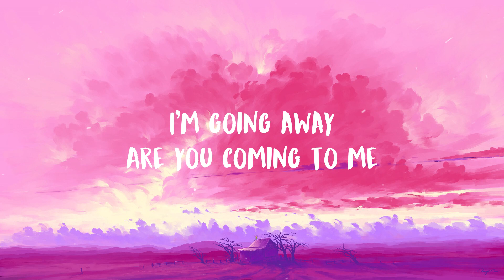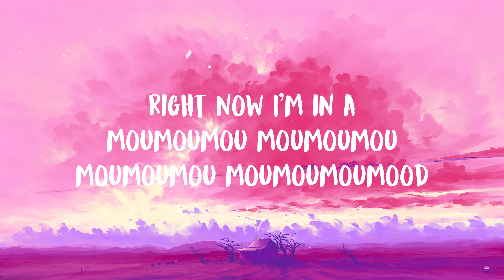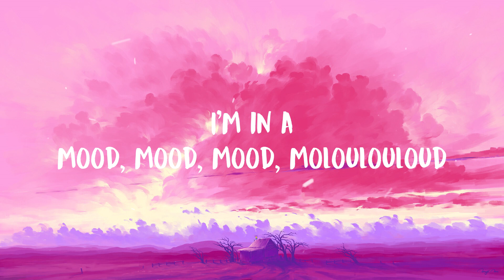Makar - Mood (Prod. Ryder&Seno) (Lyrics)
♬ Makar - Mood (Prod. Ryder&Seno) ♬

🎤 Lyrics:

[Intro]
(Ryder & Seno, hahaha)

[Verse 1]
Ik ga loes
Kom je naar me toe?
Fatigue, oh, fatigue
Ik ben zo moe, baby, fatigue
Fatigue, oh, fatigue
De vibe is goed maar ben fatigue

[Pre-Chorus]
Ik zit nu in een mood
Breng je ziel naar me toe
Want alles wat ik voel
Het gevoel doet me goed

[Chorus]
Ik zit nu in een mood, mood, mood, mood, oh
Ik zit nu in een moo-moo-moo-, moo-moo-moo-
Moo-moo-moo-, moo-moo-moo-mood

[Verse 2]
Waar is de drugs? De drugs
Waar is de drugs?
We willen niet terug
Niet terug, niet terug

[Chorus]
Moo-moo-moo-, moo-moo-moo-mood

[Outro]
(Ara, lav eli)